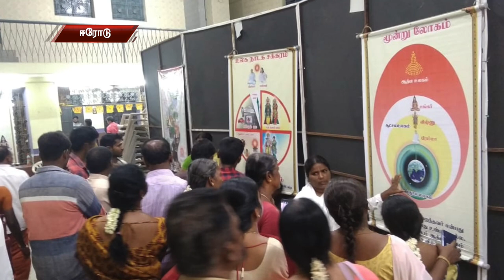Peace News - Tamil | 15 March 2020 | Brahma Kuamris